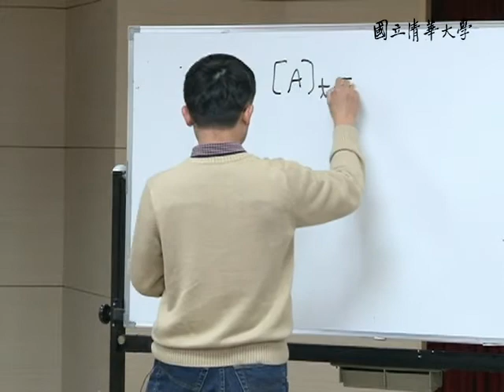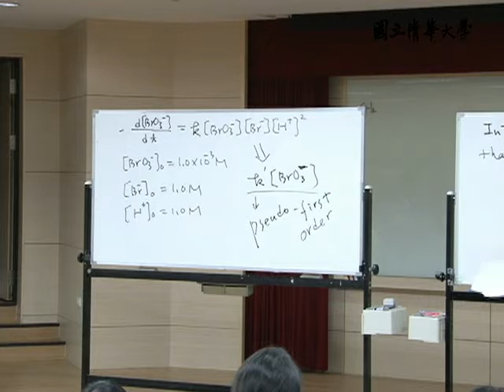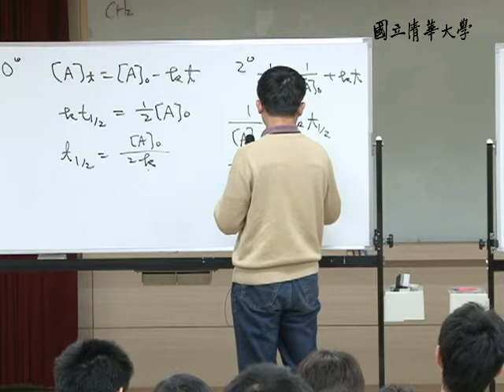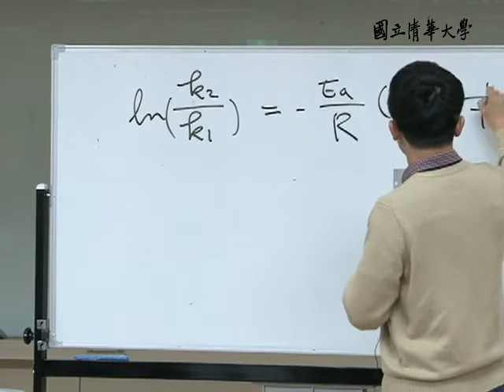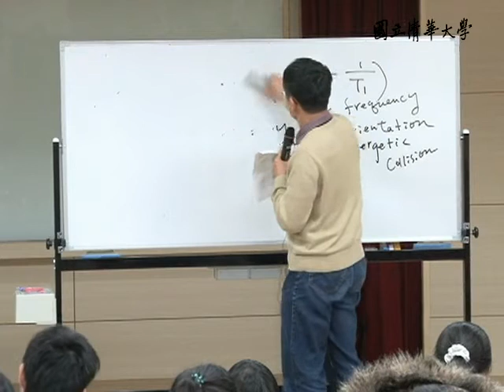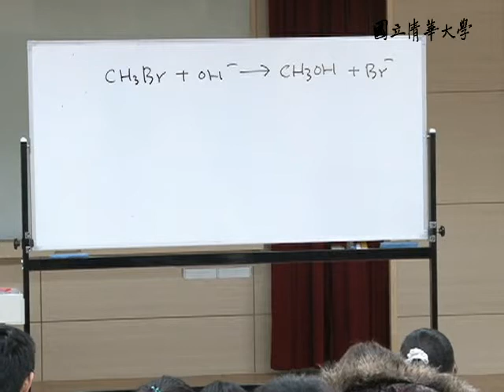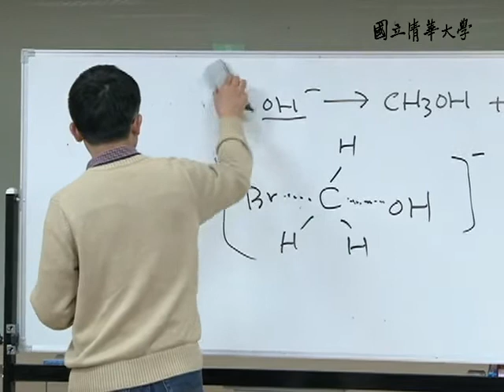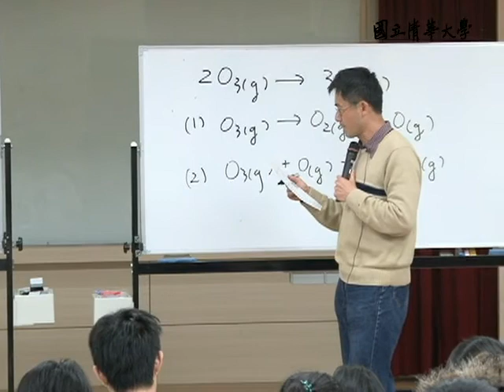9902洪嘉呈教授普通化學二_第5A講 Factors That Influence Reaction Rate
【洪嘉呈老師：普通化學二General Chemistry II】
【課程大綱】
L05_A
16.1. Factors That Influence Reaction Rate
16.2. Expressing the Reaction Rate
16.3. The Rate Law and Its Components
16.4. Integrated Rate Laws: Concentration Changes over Time